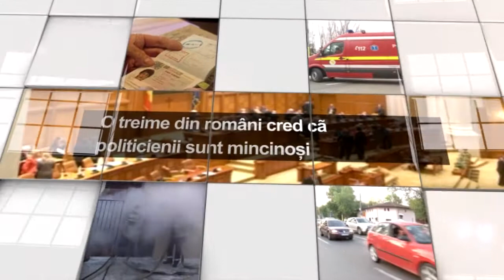Radiografia zilei (13.02.2019) - Litoral TV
Invitată: Andreea Teodora Tudor, psiholog Sigma Development Center ; Tema emisiunii: Proiectul "Mereu activi"